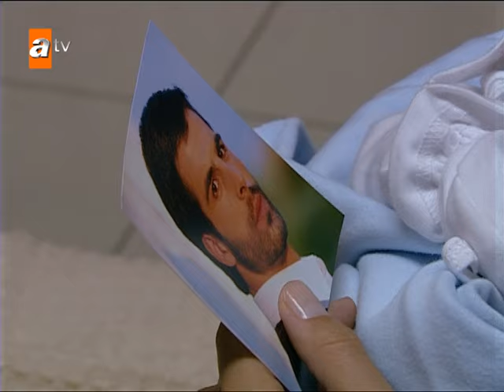Boran descobre que Bedirhan nasceu - Sila: Prisioneira do Amor